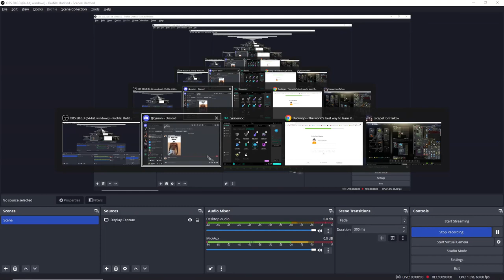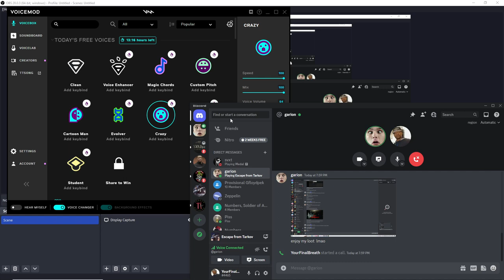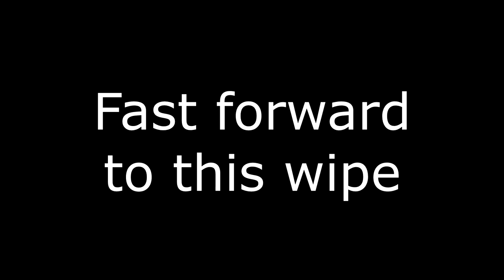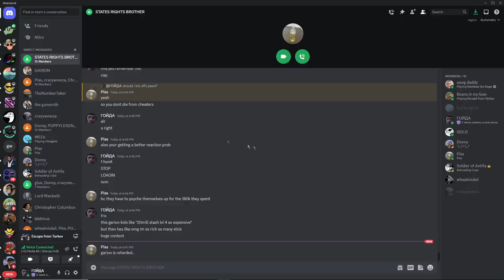GARION: The Villain Arc (Tarkov Trolling)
GARION: The case study, the human experiment, the villain arc...
It's all love bbg

Chapters:
0:00 Garion First Sighting
1:40 Warning of What's to Come
3:11 DAM Contract
4:36 Autistic British Yap Sesh
5:56 The Gaslighting
6:59 The Secret Broke Boy?
8:25 The Raid